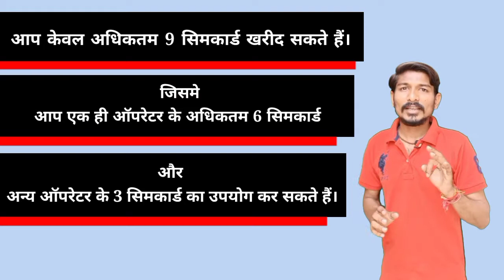कितने सिमकार्ड ख़रीद सकते हैंं? | How Many Simcard We Purchase With Our Adharcard in Hindi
TRAI ने Aadhar Card से खरीदे जाने वाले SIM Cards की संख्या को लेकर नया नियम जारी किया है। इस नियम के तहत आप एक आधार कार्ड से अधिकतम 9 SIM Cards खरीद सकते हैं। लेकिन सारे सिम कार्ड्स किसी एक ऑपरेटर के नहीं ले सकते है। एक ऑपरेटर के अधिकतम 6 सिम कार्ड्स ले सकते हैं।

Kutch-Gujarat (india) .